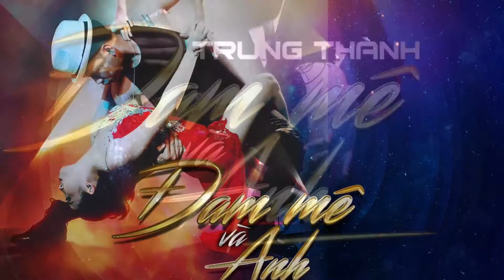Kids Dancing & Singing Group Believe & Dance Studio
Kids Summer Special Program

Kids learn how to SING & DANCE
Tiết mục hè đặc biệt. Sau yêu cầu của các phụ huynh Trung Thành đã mời được một người thầy chuyen dạy thanh nhạc ( Broadway style ) tại trường phổ thông nghệ thuật ( OC School of Art )  về hợp tác với trường. Theo bước chân của thầy các em sẽ được tìm đến khái niệm : vừa hát và vừa nhảy những vũ điệu hiện đại ( HIPHOP ) và vũ điệu Quốc Tế ( International Style / Dancesport )